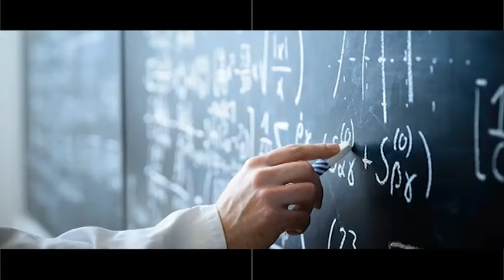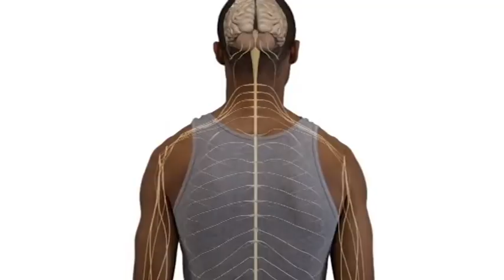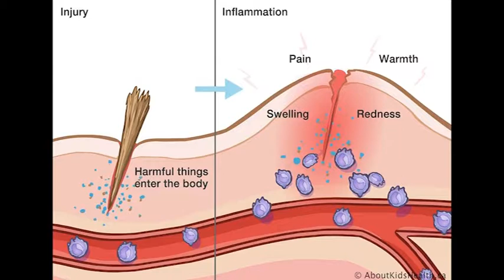Energy Cure - Dr Bill Bengston speaking with Bass Tadros on Free to air Australian TV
Imagine scientific research documenting how to use energy to heal the worst kind of cancer tumors known to man. Does that not deserve some attention?
What if we know some of the answers, Dr Bengston has dedicated most of the past 30 years towards his research and documented all his lab trials.